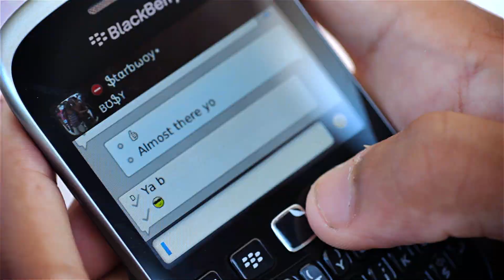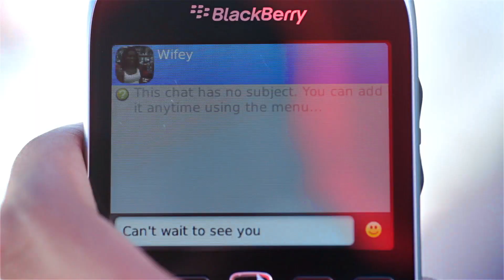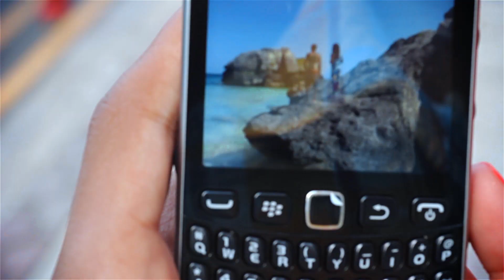Jelani - Almost Over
Music video by Jelani performing Almost Over

Music Produced by: Detrimental
Recorded by: Shane Woodley
Mixed by: Shane Woodley
Video Directed by: NF FilmsVideo
Video Edited by: Shane Woodley/Detrimental
Video and Music Produced at Near Future Records

Wardrobe for Jelani courtesy of Mambo
Make up by Tesha Grant of Blush

✅ Also check out some of our  Weight Loss Health Products  ↙️